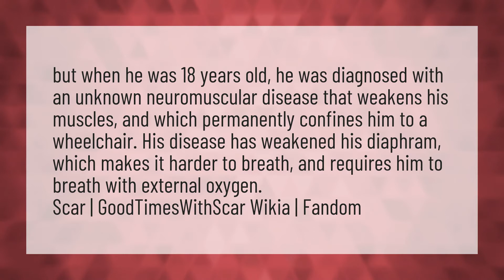How did Goodtimeswithscar become disabled?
Hermitcraft Season 7 • How did Goodtimeswithscar become disabled?